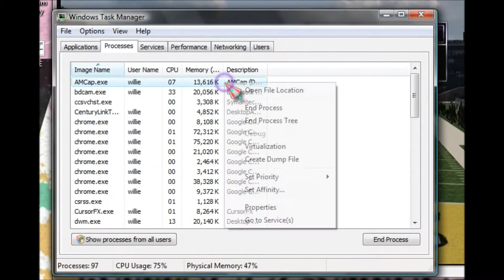NCAA 13: Road To Glory; Sir Stickies WR - Week 3 vs. SM Golden Eagles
In this episode, we tackle the Southern Miss Golden Eagles on another road game - But can we bring them down?